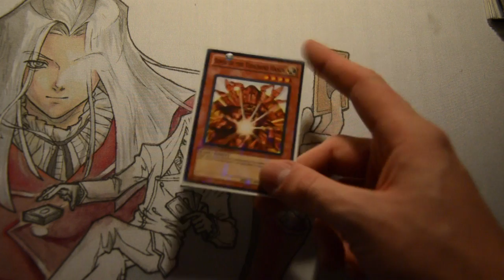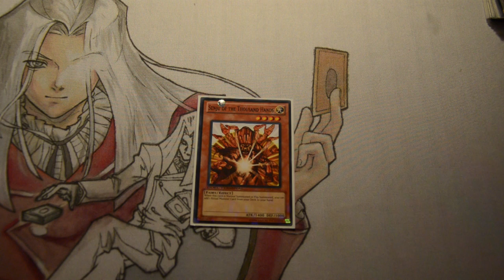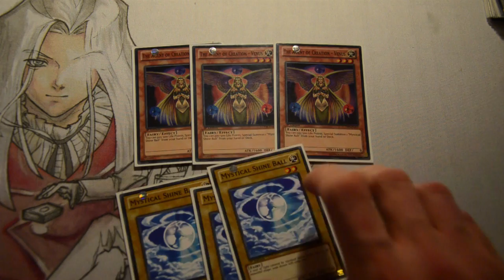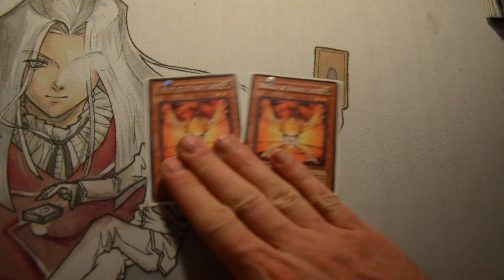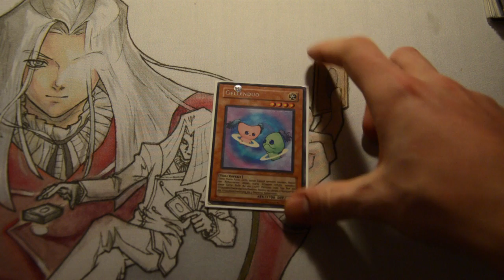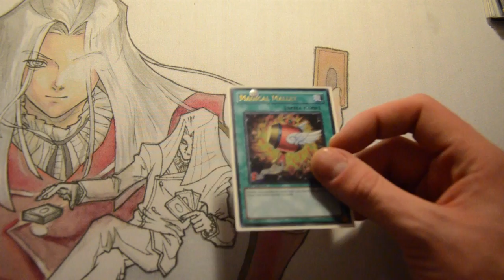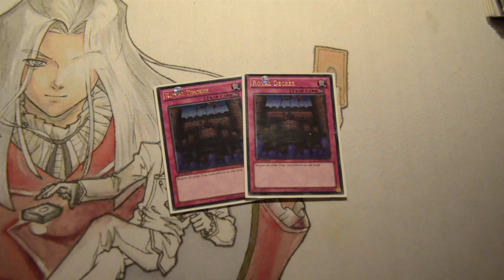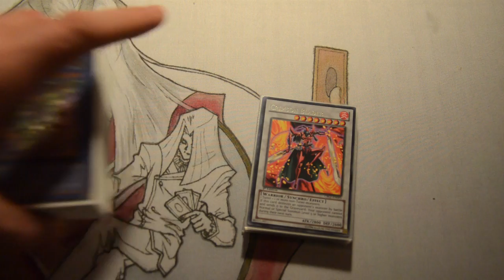Yu-Gi-Oh! Herald of Perfection Deck Profile - 1st January 2014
New ban list means new HERALD DECK!